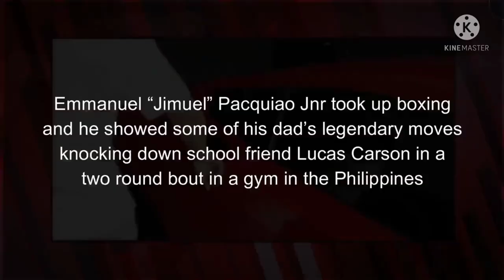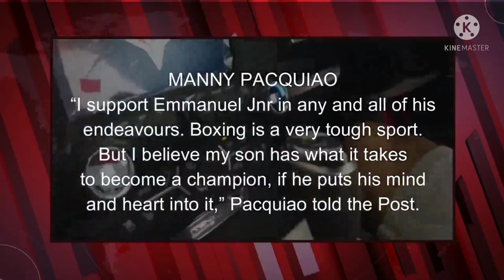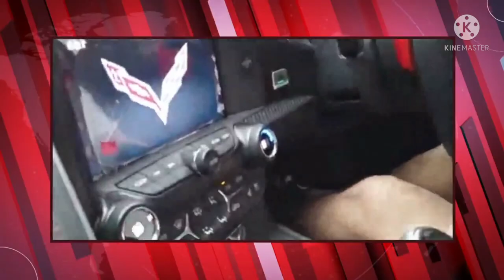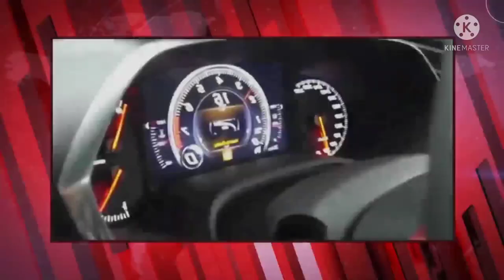OMG! CORVETTE SPORT CAR SURPRISE GIFT OF MANNY PACQUIAO TO HIS SON Emmanuel "Jimuel" PACQUIAO JR.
Emmanuel "Jimuel " Pacquiao Jr took up boxing and he showed some of his dad's legendary moves knocking down school friend Lucas Carson in a two round bout in a gym in the Philippines.

Amateur boxer Jimuel Pacquiao tasted his first defeat after he was outpointed by a fighter from Cavite in Quezon City.